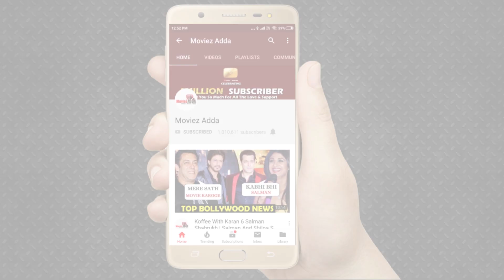Mission Mangal Official Trailer Out | Akshay | Vidya | Sonakshi | Taapsee | Dir: Jagan Shakti